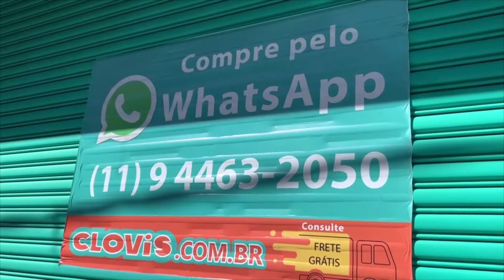БРАЗИЛИЯ МОЖЕТ ВЫЙТИ ИЗ ВОЗ